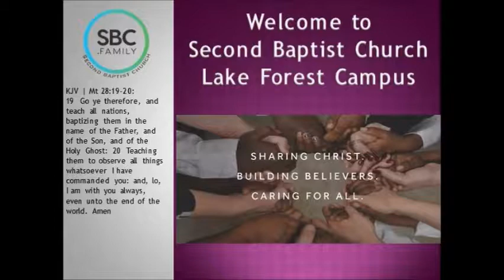How To Get Authentic Joy - June 30, 2019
Pastor Larry Reeves
SBC
1 Thes 1-10

1) Our joy stems from the heart
2) Authentic Joy doesn't wane and wax with the circumstances
3) Authentic Joy is more solid and stable than the rising sun

REMEMBER:

- What We Deserve
- What We Have
- What Was Paid!